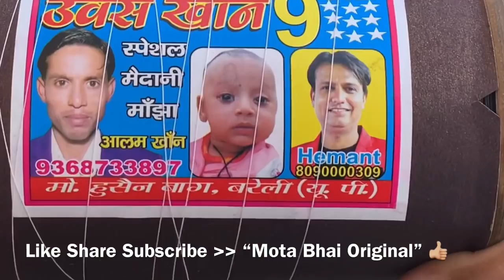Best Kite & Manjha Shop - Sai Kite Emporium, Lucknow.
Sai Kite Emporium, Lucknow is a kite shop of Mr. Hamant.

He is mad about kites and flying kites from the age of 14. He is very famous in professional Kite flying circuit of Uttar Pradesh and other states.

His love for kites has made his relation ship with Manjha and kite maker very strong.
Hemant also claims to be best branded shop of Lucknow and most of his product are sold over phone calls as heis in a private Job.

I wish all kite loves to try purchase

Happy flying
made on iMovie software.

Mota Bhai Original YouTube channel is trying to cover all genuine kite makers, Manja makers, Saddi maker, kite clubs, kite flyers & Kite shops from all over India.

Kites are also known as Guddi cheel Tava Patang Tukkal in various parts of India.

Watch best videos of  "MOTA BHAI ORIGINAL" - by clicking below.